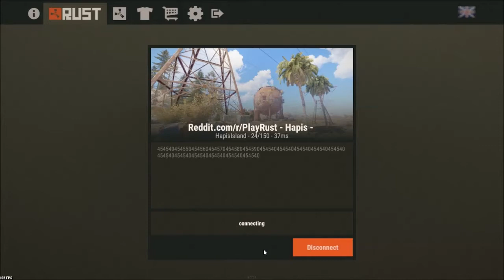Rust Prank Gone Wrong // Final